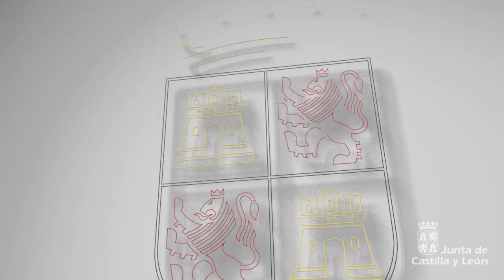Valoración de Francisco Igea sobre el reparto del Fondo REACT-EU